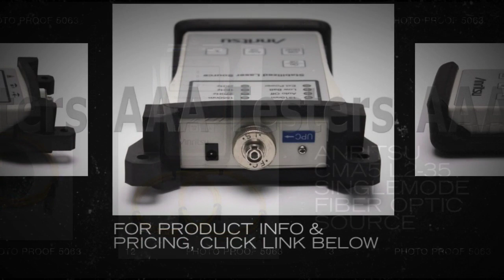Anritsu CMA5 L2-35 Singlemode Fiber Optic Source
The CMA5 Series Light Sources provide an economical and stable laser source for use in point-to-point attenuation measurement.